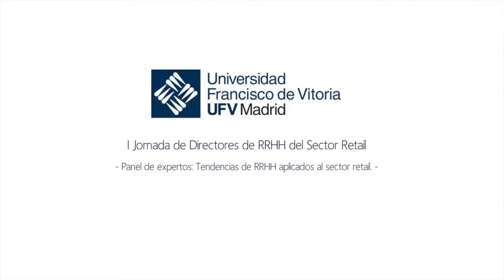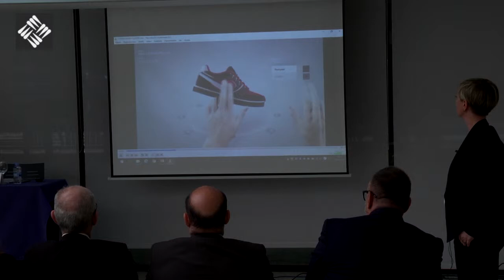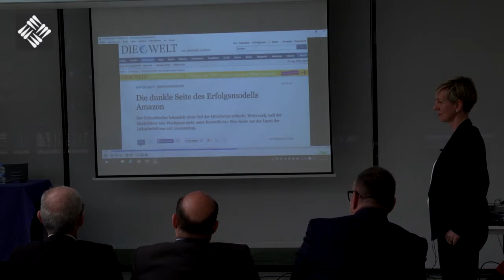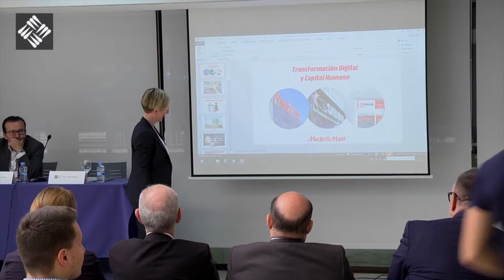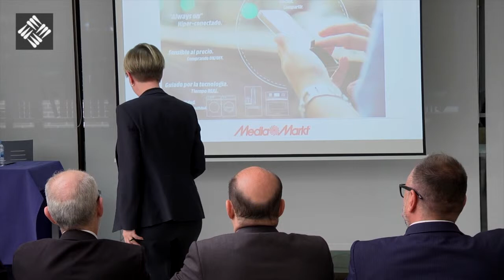Panel de expertos - Tendencias de RRHH aplicados al sector retail. Josefa Solanilla